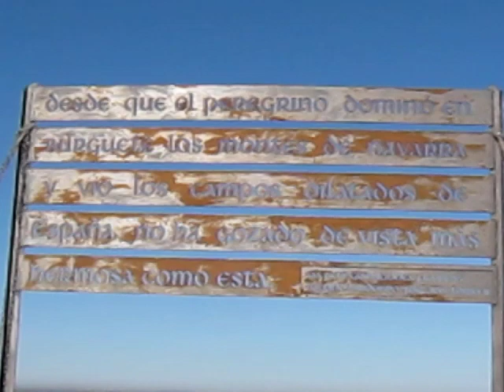Hiking Camino de Santiago (62) - Logroño to Burgos